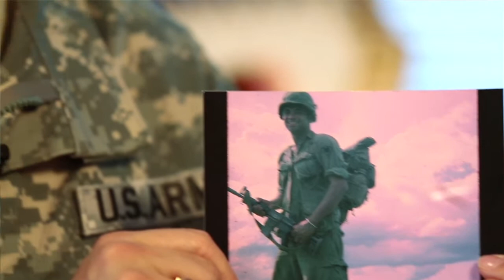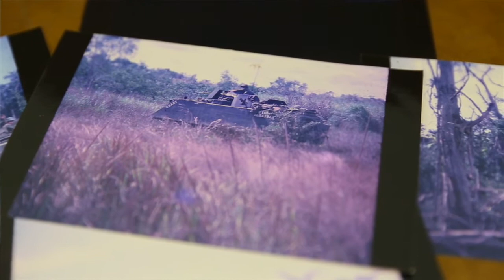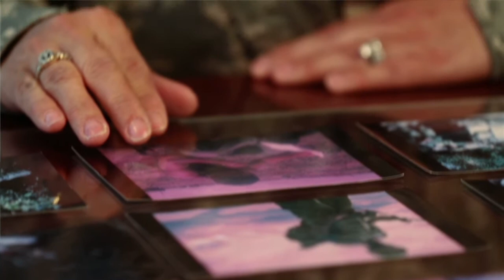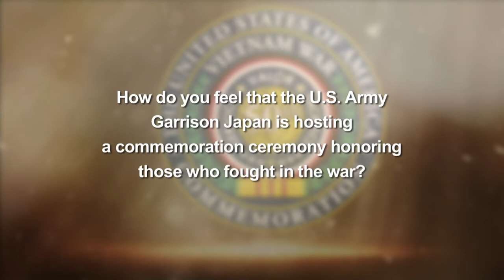1st Sgt. Angel Eduardo Dumont-Cotte, U.S. Army, Ret.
This year marks the 50th anniversary of the start of the Vietnam War.
To commemorate the Soldiers who sacrificed their lives for their country, U.S. Army Garrison Japan spotlights several Vietnam War veterans and their families who live and work on our installations here in Japan.